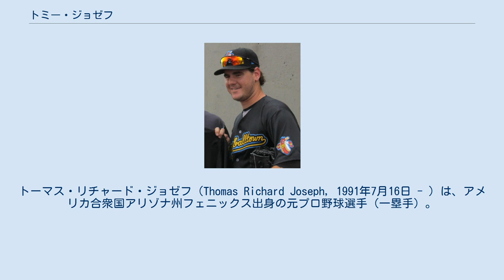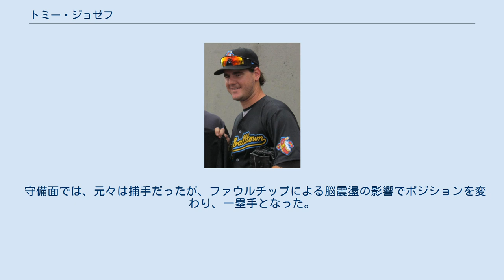トミー・ジョゼフ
トーマス・リチャード・ジョゼフ（Thomas Richard Joseph, 1991年7月16日 - ）は、アメリカ合衆国アリゾナ州フェニックス出身の元プロ野球選手（一塁手）。
右投右打。
愛称はトジョ（ToJo）。
 2009年のMLBドラフト2巡目（全体55位）でサンフランシスコ・ジャイアンツから指名され、プロ入り。
当時のポジションは捕手だった。
 2010年に傘下のA級オーガスタ・グリーンジャケッツでプロデビューし、117試合に出場して打率.236・16本塁打・68打点の成績を残した。
 2011年はA+級サンノゼ・ジャイアンツでプレーし、127試合に出場して打率.270・22本塁打・95打点・1盗塁の成績を残した。
 2012年はAA級リッチモンド・フライングスクウォーレルズでプレーし、7月に行われたAA級のオールスターのメンバー（イースタンリーグ）に選出された。
 2012年7月31日にハンター・ペンスとのトレードで、ネイト・シャーホルツ、セス・ロジンと共にフィラデルフィア・フィリーズへ移籍した。
移籍後は傘下のAA級レディング・フィリーズへ配属され、移籍前を含めて2球団合計で108試合に出場して打率.257・11本塁打・48打点の成績を残した。
 2013年はルーキー級ガルフ・コーストリーグ・フィリーズ、A+級クリアウォーター・スレッシャーズ、AA級レディング・ファイティン・フィルズ、AAA級リーハイバレー・アイアンピッグスでプレーし、4球団合計で36試合に出場して打率.179・3本塁打・16打点の成績を残した。
11月20日に40人枠入りした。
 2014年はルーキー級ガルフ・コーストリーグ・フィリーズとAA級レディングでプレーし、2球団合計で27試合に出場して打率.276・5本塁打・20打点の成績を残した。
 2015年より一塁手に転向。
この年はルーキー級ガルフ・コーストリーグ・フィリーズとAAA級リーハイバレーでプレーし、2球団合計で58試合に出場して打率.241・6本塁打・28打点の成績を残した。
 2016年の開幕はAAA級リーハイバレーで迎え、5月13日にメジャー初昇格を果たした。
同日のシンシナティ・レッズ戦でメジャーデビューすると、17日のマイアミ・マーリンズ戦ではメジャー初本塁打を放った。
以後、一塁手のレギュラー格に定着して107試合に出場すると、打率.257・21本塁打・47打点・1盗塁という成績を記録した。
 2017年は142試合に出場して打率.240・22本塁打・69打点・1盗塁の成績を残した。
 2018年3月12日にジェイク・アリエータの加入に伴い、DFAとなった。
 2018年3月19日にウェイバー公示を経てテキサス・レンジャーズへ移籍した。
3月29日にDFAとなり、ウェイバーを通過した4月2日にAAA級ラウンドロック・エクスプレスへの降格を受け入れた。
 2018年11月28日に韓国のLGツインズと契約した。
2019年7月10日、ウェーバー公示され、7月17日、自由契約となった。
 2019年8月5日にボストン・レッドソックスとマイナー契約を結んだ。
2020年11月2日にFAとなった。
 2021年より、ニューヨーク・メッツ傘下A-級セントルーシー・メッツの打撃コーチに就任した。
 打撃では、マイナーリーグで10代の頃に2年連続16本塁打以上を放った実績がある。
左右別では左投手を得意にしており、対右が打率.248・OPS0.774に対し、対左は同.281・0.912である。
また、初球に強く打率.359・4本塁打・11打点・OPS1.077という成績を記録している (左右別も、いずれも2016年) 。
 守備面では、元々は捕手だったが、ファウルチップによる脳震盪の影響でポジションを変わり、一塁手となった。